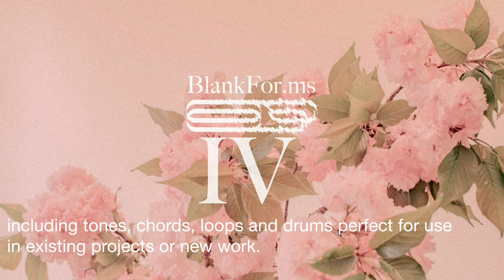TAPE HAZE IV SAMPLE PACK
Warm, noisy, and saturated  - Tape Haze IV features 170 cassette-recorded WAV samples including tones, chords, loops and drums perfect for use in existing projects or new work. The large one-shot collection can be imported into any sampler for instantly playable leads, pads, chords, and percussion. The loops folder includes both freeform and BPM-adjusted clips, featuring tape-drenched melodies and chord progressions.

All files were recorded to cassette tape and then at 48kHz 24bit via Universal Audio Unison preamps, complete with all the distortion, pitch modulation, and stereo imaging magic that cassette tape brings. Keys and pitches are outlined in the filenames.

Featuring Tascam 414 MKII Tascam 424 MKI, Tascam PortaOne, Tascam Porta02, Library of Congress C1, Sony Walkman, Sohmer and Sons upright piano, Sequential Prophet Six, Moog Sub Phatty, Moog Matriarch, Arturia Microfreak, Landscape Stereo Field, Chase Bliss Mood, Walrus Audio Ages, & Elektron Digitakt.